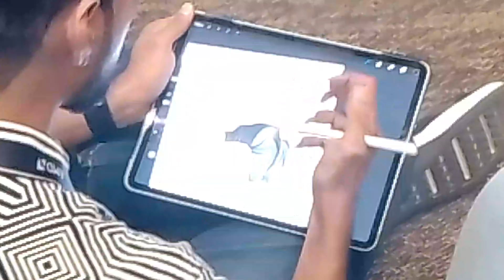CINEMATICA EXPO 16th & 17th NOV 2024HICC, Novotel, Hyderabad,(@jalaraju crazy vlogs)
Comment what kind of videos you want, I will try
మీకు ఎలాంటి వీడియోలు కావాలో కామెంట్ చేయండి